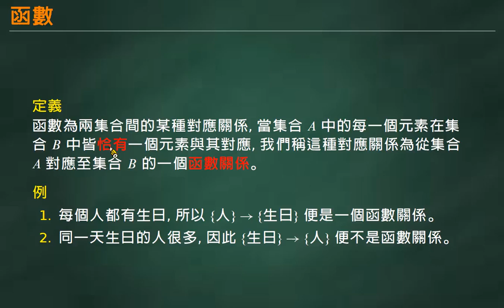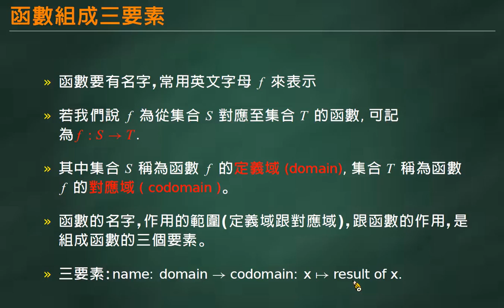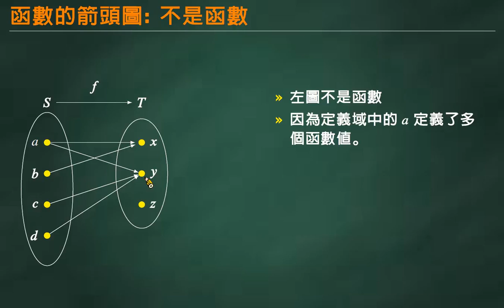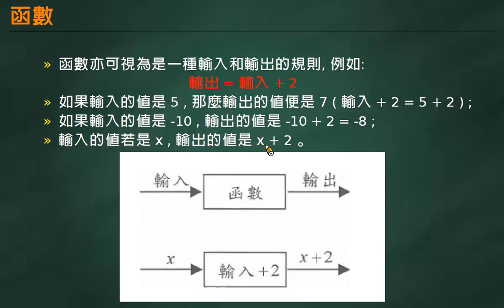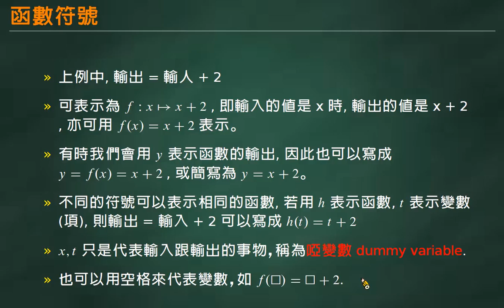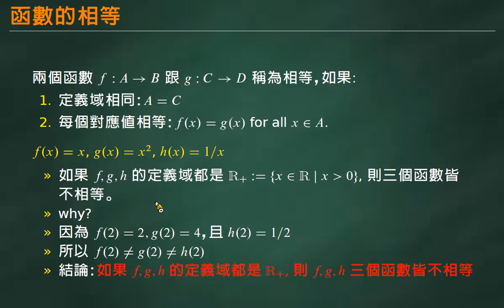國立臺南大學高等微積分 - 函數的定義及其相等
授課教師：國立臺南大學應用數學系 陳憲揚助理教授